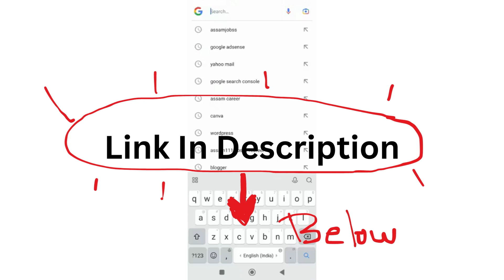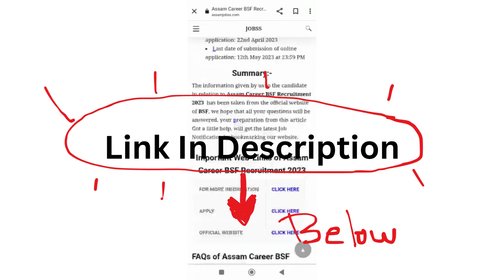Assam Career Diphu Medical College Recruitment 2023: ডিফু চিকিৎসা মহাবিদ্যালয়ৰ নিযুক্তি ২০২৩